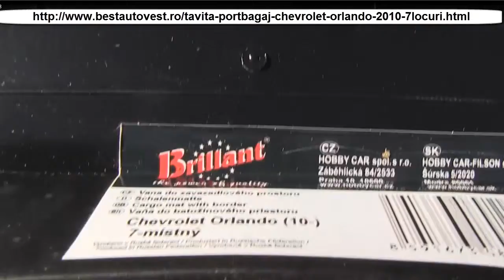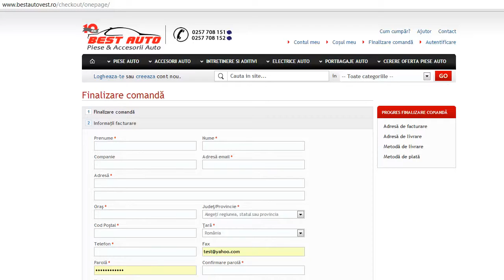Covoras portbagaj Chevrolet Orlando 2010- 7 locuri